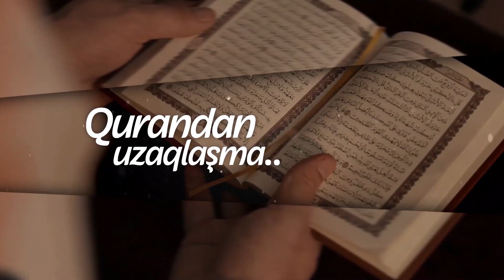ƏSR SURƏSİ ÜZƏRİNƏ - Geriləmə Səbəblərimiz [1] | Ömər Mənsuroğlu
GERİLƏMƏ SƏBƏBLƏRİMİZ DƏRS SERİYASI

DƏRS 1 - ƏSR SURƏSİ ÜZƏRİNƏ

1.  Videonu bəyəndinizsə LİKE düyməsinə tıklayın ki, video daha çox insana çatdırılsın.
2.  Ən yeni videolardan xəbərdar olmaq üçün kanalımıza ABUNƏ olun və "zınqırov" işarəsinə tıklayaraq bildirişləri aktiv edin..

Açar sözləri:
ömər mənsuroğlu,
omer mensuroglu,
dini sohbetler,
asr suresi,
esr suresi,
əsr surəsi,
ixtilaflar,
dünyəviləşmə,
qurandan uzaqlaşma,
elmdə geriləmə,
xidmət şüurunun itməsi,
geriləmə səbəblərimiz,
gerileme sebeblerimiz,
islami sohbetler,
dini sohbetler,
dini söhbətlər,
ərs surəsinin izahı,
esr suresinin izahi,
esr suresinin tefsiri,
genc muslim,
gənc muslim,
quran ve sunne,
quran və sünnə,
tövhid,
əhli beyt,
cənnətin əsl mükafatı